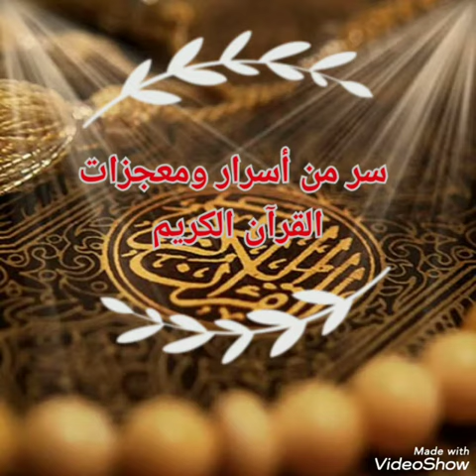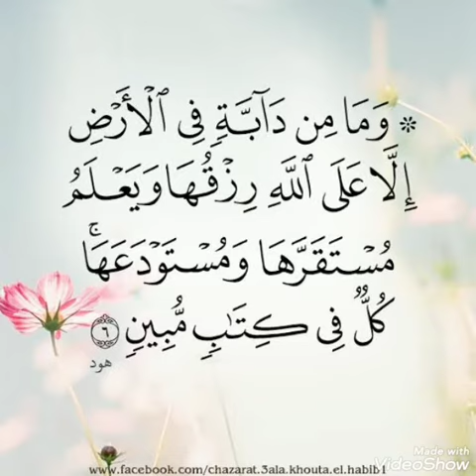اية إذا قرأتها سبع مرات يأتيك الرزق الكثير والمال الوفير.......